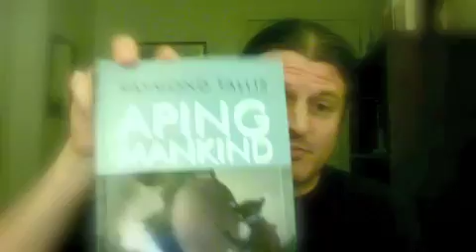RE: Ontological Creativity (0ThouArtThat0)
Raymond Tallis's book "Aping Mankind"
Recent Dennett Videos: